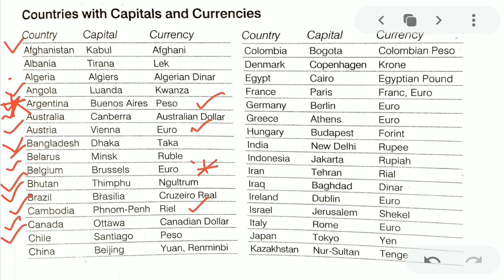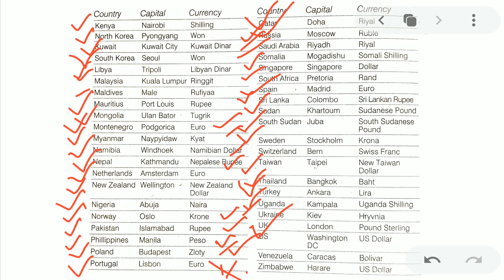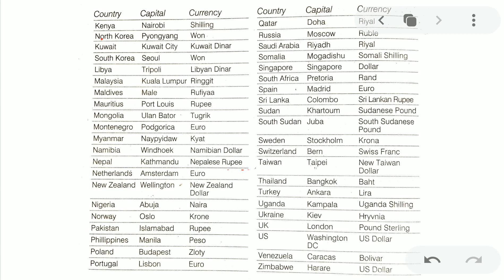NTPC & GROUP D Class-3| Capital & Currency in Bengali|Static Gk- Capital & Currency for NTPC & All